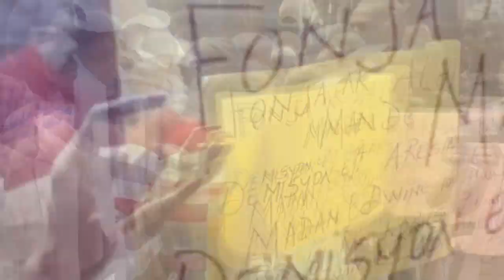Wipip- Babekyou pa lwen mouri, men sak rivel | Komisè Muscadin vide bandi atè | Lanmò 100jou nan cho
Konfime- Lapolis rate Babekyou, bon pyel ki sovel | Lanmò 100jou chanje strateji | 8 Mawozo anba kòd